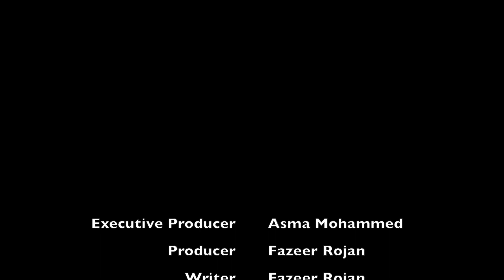What Is Hinduism? - FAQ About Hinduism From Non Hindus (EP 01)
That's the most basic question of all as we embark on this quest to to understand more about this ancient religion.

Follow FuzzE Entertainment on YouTube & Facebook to get answer FuzzE Entertainment interviewed numerous non Hindus from across the Caribbean to inquire about the questions they held pertaining to Hinduism, and to then seek to have them answered.

To ensure a balanced perspective, we asked these same questions to various Hindu religious and spiritual leaders and are now pleased to present the answers to the most basic question of them all.

Follow us on this educational journey geared toward non-Hindus who may have had these questions but never the opportunity or volition to ask. Some folks may have even fallen victim over the years to misinformation on some of the principles, which we hope this series will clarify, ultimately leading to a more open and accepting society - like the one we used to have!

To ensure a balanced perspective, we decided to ask these same questions to various Hindu religious and spiritual leaders. We also garnered the support of a few corporate well wishers along the way.